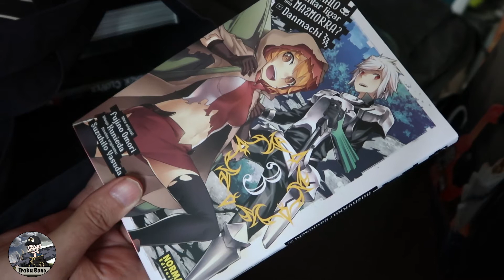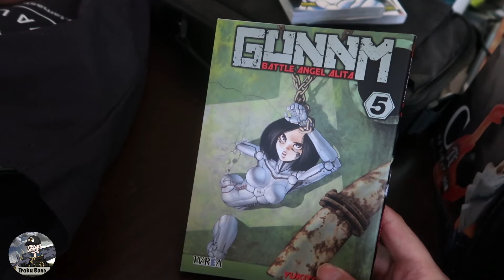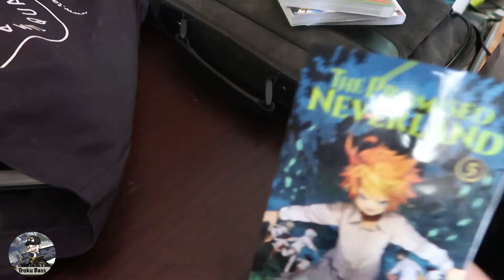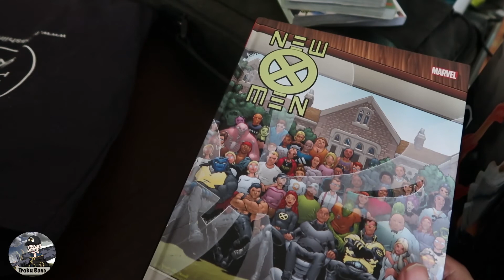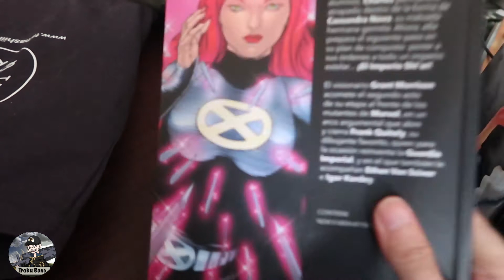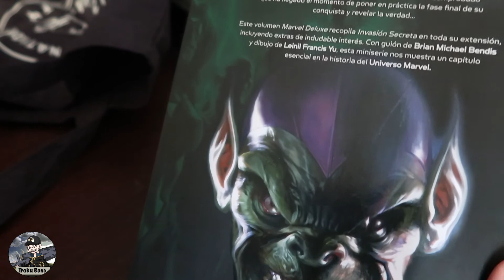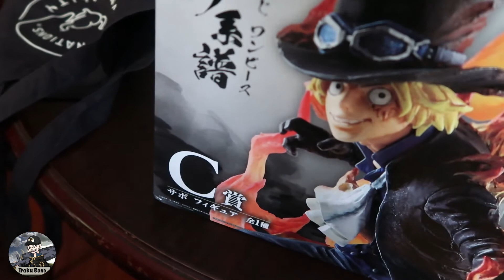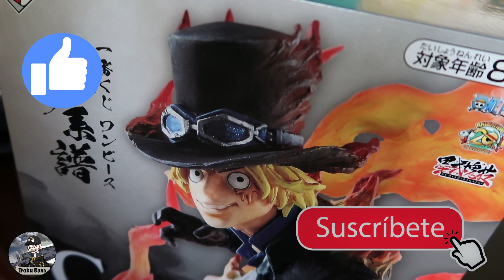UNBOXING NORMA COMICS 1 + GANADOR SORTEO ICHIBAN KUJI ONE PIECE 😍😍😍😍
Buenas! pues si!!! compre un boleto de Ichiban Kuji y me toco una magnífica figura de One Piece!!! ¿que os parece? y las compras en Norma??? dejadme vuestra opinión en la caja de comentarios :)